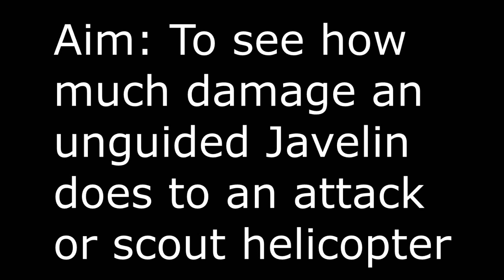BF4 - Undesignated Javelin vs Heli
Against attack and scout helicopters:
SMAW = 100 damage
RPG-7 = 100 damage
SRAW = 100 damage

Now, when a laser-guided locked-on SRAW hits a chopper, it only does 90. So how much would an unlased Javelin do? Apparently only 55.